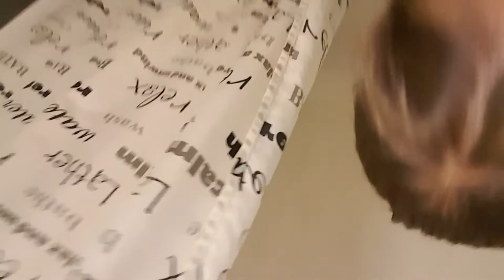Do this hair style the night before school